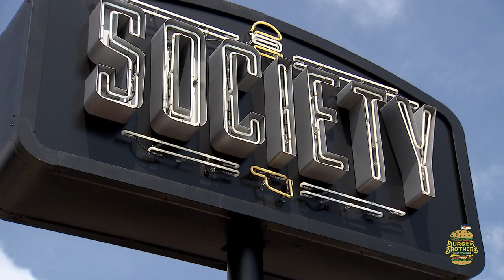EPISODE 28: Burger Brothers go to Society Burger w/special guest!